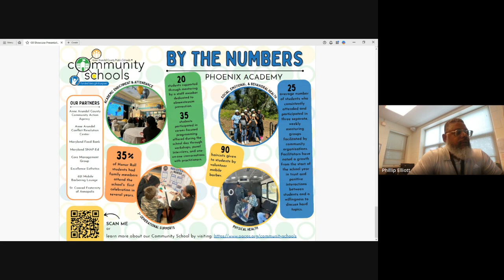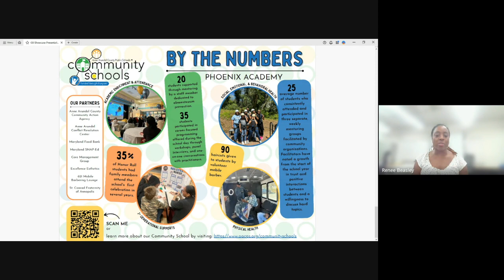Community School Showcase, Phoenix Academy